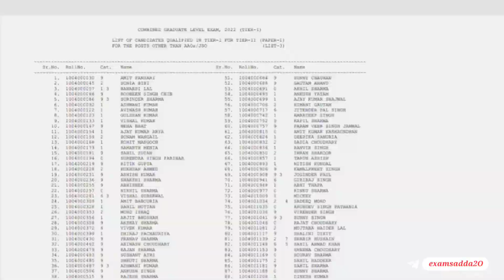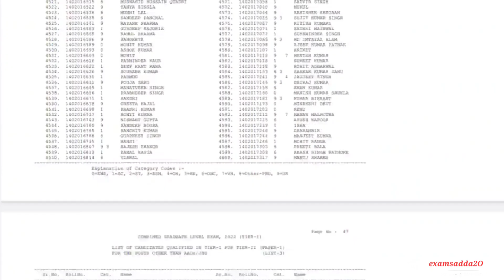SSC CGL Tier 1 Result 2022 Out | ssc cgl pre result 2022 | cgl tier 1 cutoff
ssc cgl tier 1 result 2022 | ssc cgl tier 1 cutoff 2022 SSC CGL Tier 1 Result 2022 Out | ssc cgl tier 1 result | ssc cgl pre result 2022 | cgl tier 1 cutoff

your queries-

ssc cgl mains exam date 2022

cgl result 2022

ssc cgl tier 2 exam date 2022

cgl mains exam date 2022

ssc cgl 2022 result date tier 1

ssc cgl tier 1 result kab aayega

ssc cgl tier 1 result download

ssc cgl tier 1 cutoff 2022

ssc cgl pre result 2022

ssc cgl tier 1 result date 2022-23

ssc cgl tier 1 result date 2022

ssc cgl tier 1 result 2022 rbe

ssc cgl tier 2 exam date expected

ssc cgl mains exam date

ssc cgl mains exam pattern

ssc cgl mains exam date 2022 tier 2

ssc cgl mains exam pattern 2022

ssc cgl mains exam review

ssc cgl mains exam analysis

ssc cgl mains exam date 2021

ssc cgl mains exam syllabus

ssc cgl mains exam date 2023

☆My gears-
1. Mic
2. Tripod
3. New Tripod
4. Cemera/Smartphone
5. Ring light -
6.Power bank